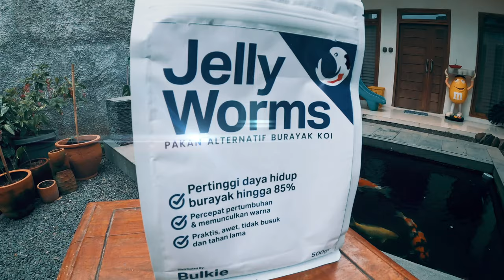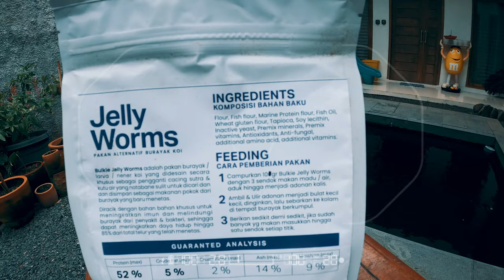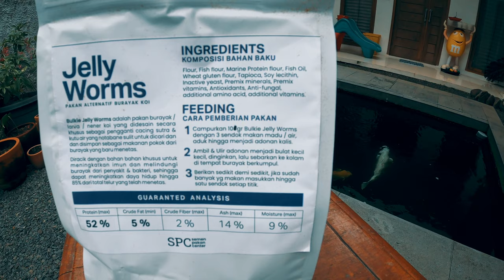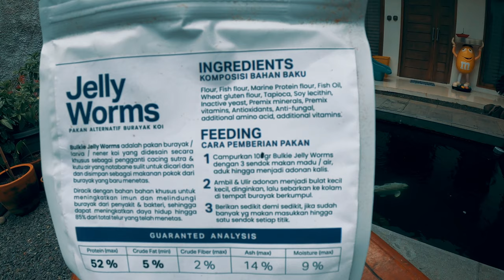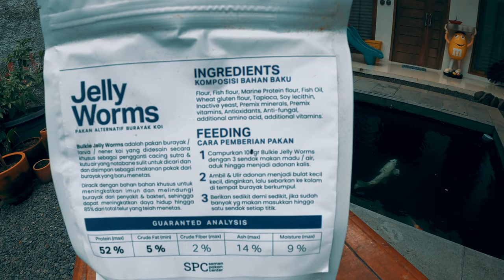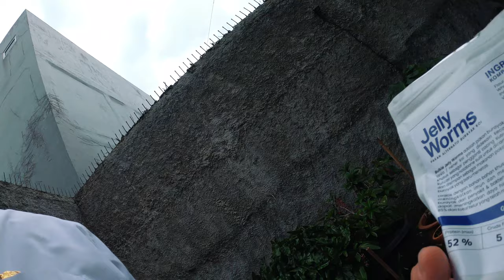Bingung Pakan Untuk Burayak Koi (Baby Koi) Apaan ? Ini Dia Bulkie Jelly Worms Pakan Bermutu Tinggi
THE RYANS.
selamat bersenang senang, assalamualaikum!
345
Koi89